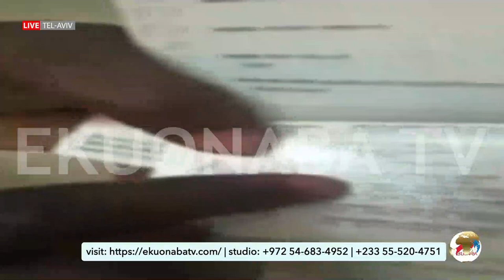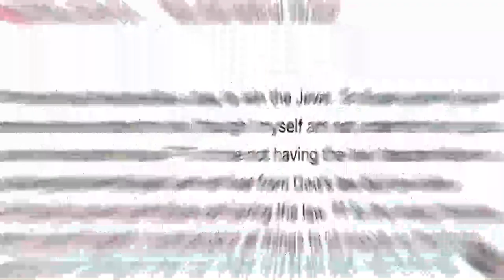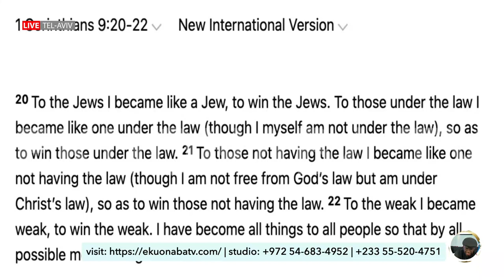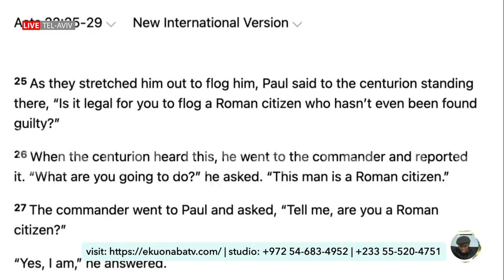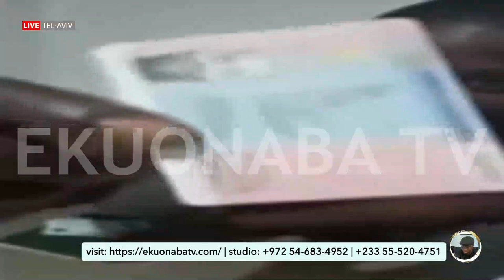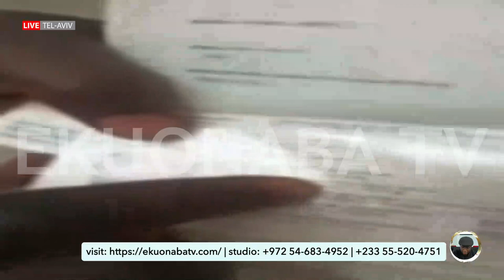Holiness brother massa even Paul had dual citizenship